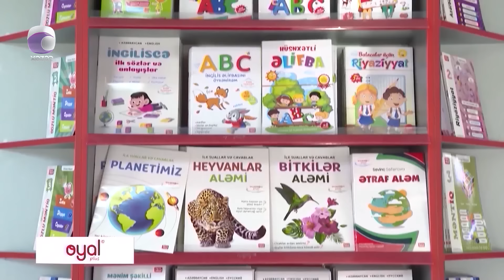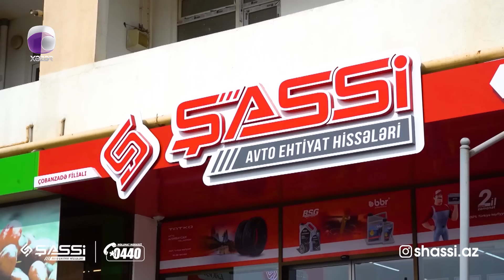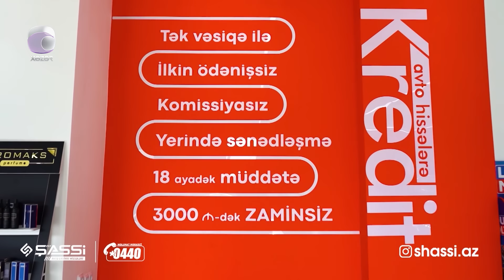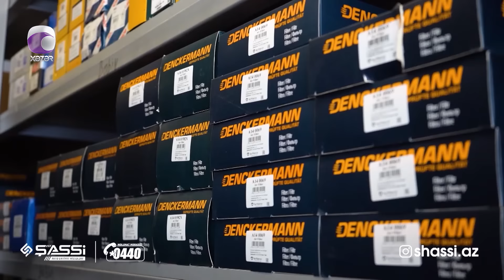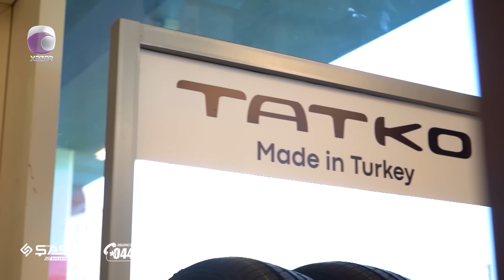Komedixana 268-ci bölüm 20.05.2023